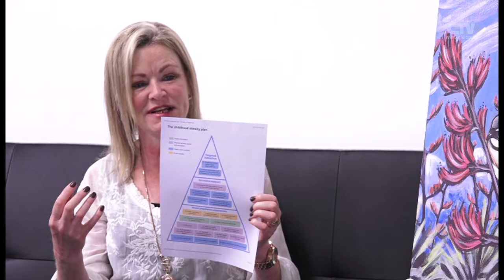Nourish - Big Change Starts Small